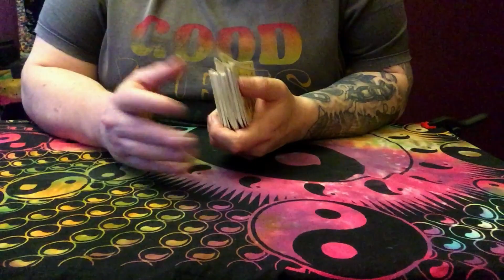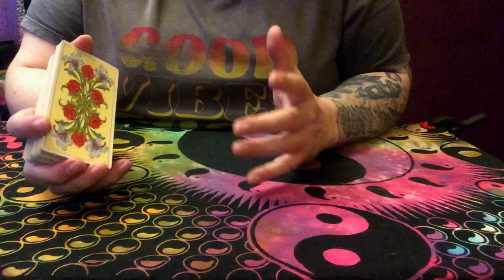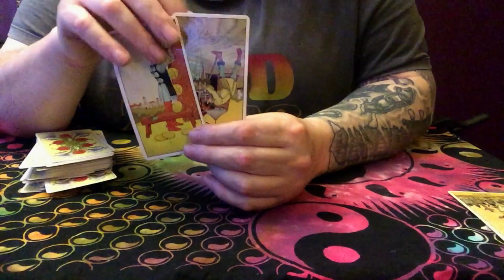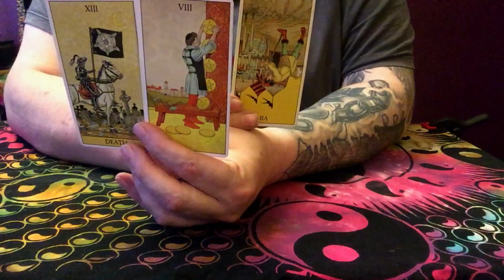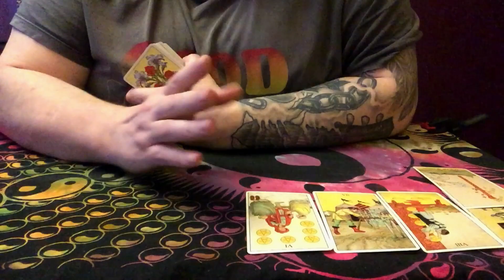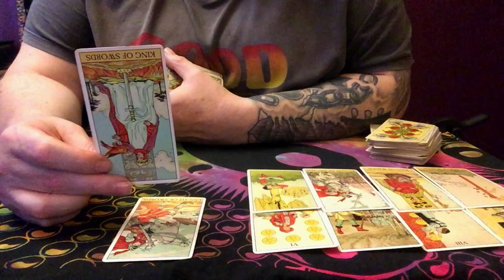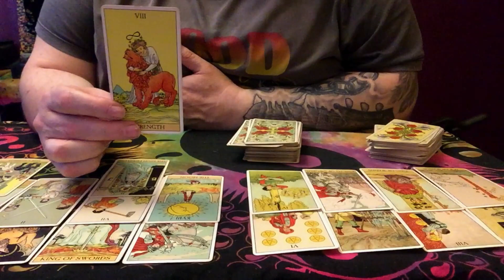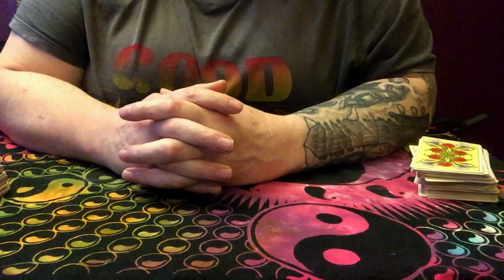Taurus Next 48 - Taurus You Really Need To Hear This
Taurus Next 48. Taurus your weekly reading is below
New Web Site Link With All Extended Readings And Teaching Videos
lIMITED OFFER USE CUPON CODE {SE7EN} ON THE GOLD TIER TO GET $10 OFF.